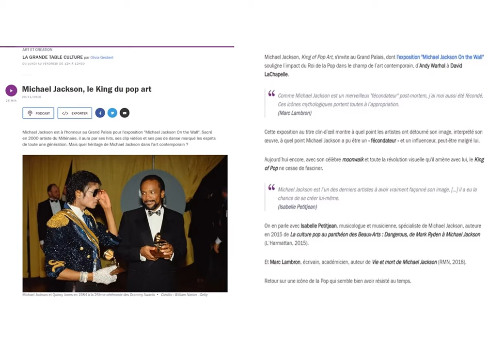FRANCE CULTURE LA GRANDE TABLE - 20 nov 2018 - I. Petitjean/M. Lambron - Michael Jackson On the Wall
Emission en direct, 20 novembre 2018, France Culture "La Grande Table" à l'occasion de l'Exposition "On the Wall" au Grand Palais à Paris